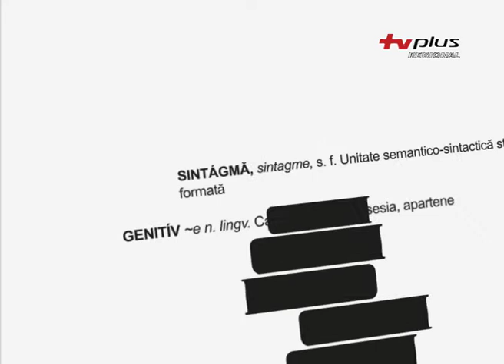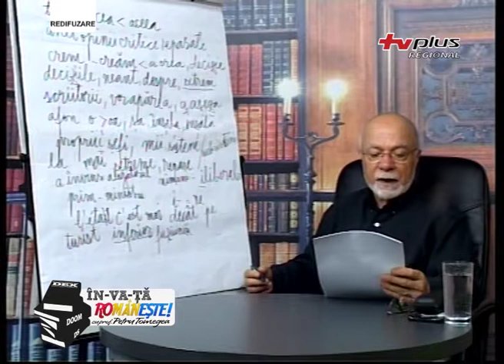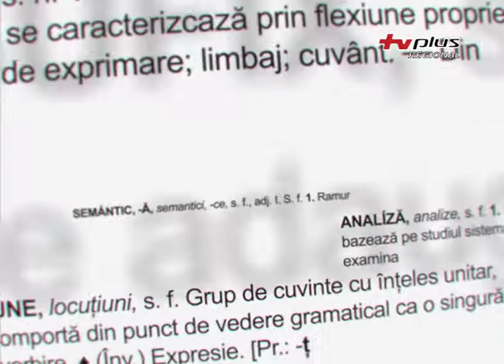Învață Românește (12 august 2019)